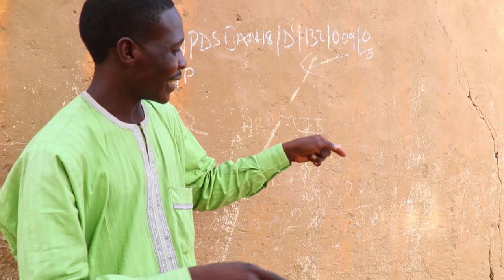KANWATA 1&2 latest hausa film with English subtitle 2020